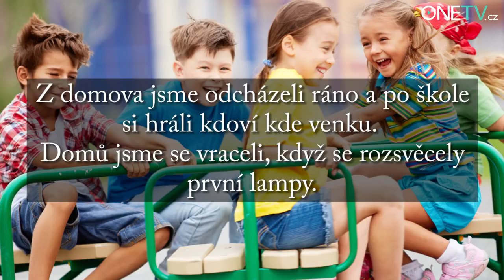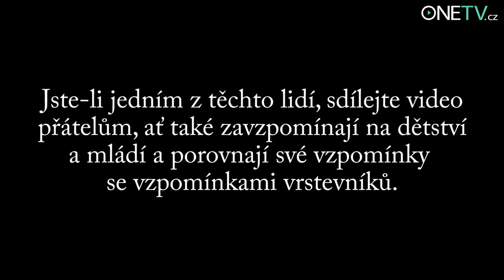Čtvrtek ETZNAB 10